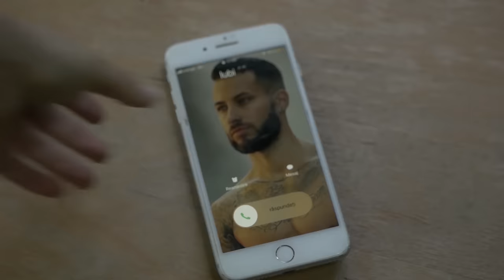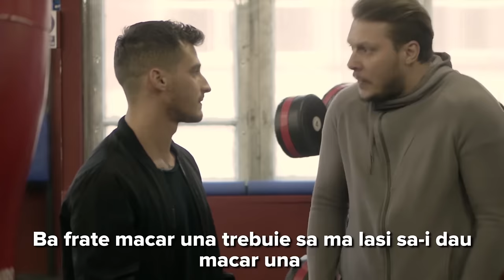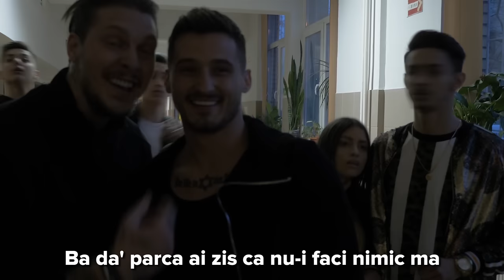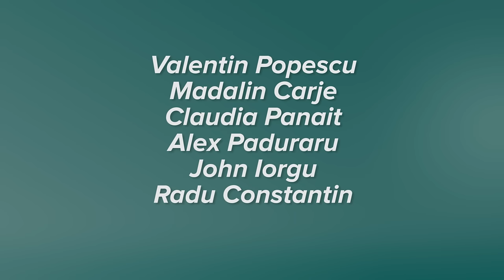SCOALA INVERS (S04 / EP2 - RAZBUNARE)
🔥🔥🔥CEL MAI NOU SERIAL DM - FURIA INCEPE PE 30 NOIEMBRIE AICI PE CANALUL DE YOUTUBE
🔥🔥🔥VEZI TRAILER AICI Hai pe Instagram